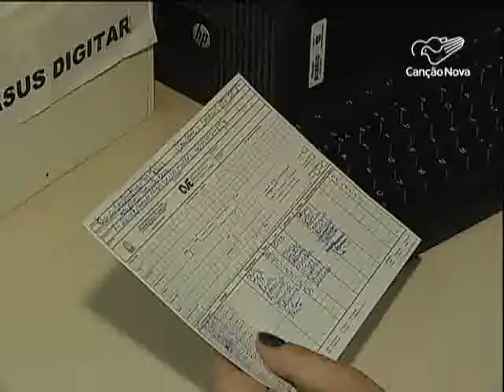Campanha de Multivacinação é realizada em todo país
Em todo o Brasil acontece a Campanha de Multivacinação de crianças e adolescentes. Com o slogan "Todo mundo unido fica mais protegido" a proposta é atualizar o calendário de vacinas e prevenir doenças.

Reportagem de Fernanda Ribeiro e Tony Cursino